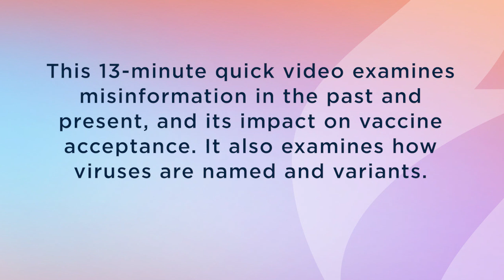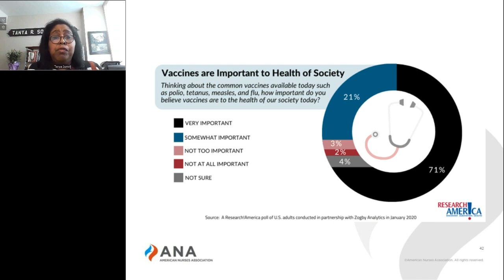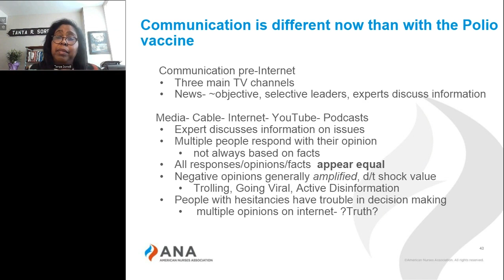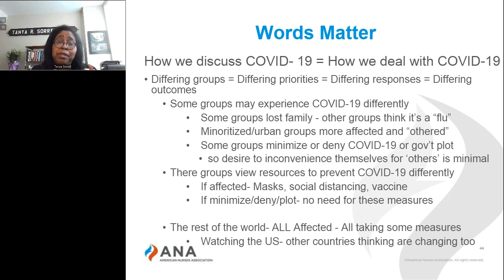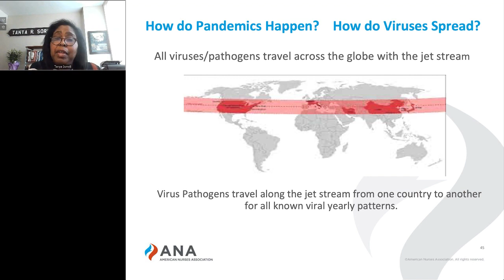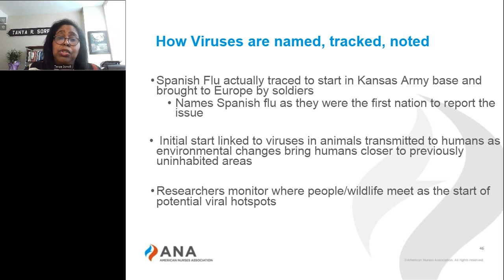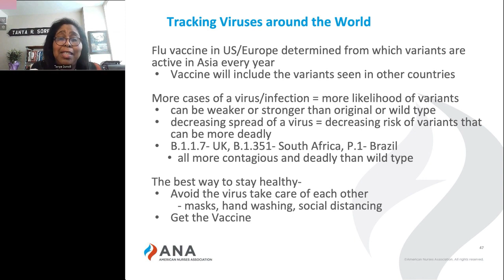Communication and Vaccine Acceptance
This 13-minute quick video examines misinformation in the past and present, and its impact on vaccine acceptance. It also examines how viruses are named and variants.

Written and presented by Tanya R. Sorrell, PhD, PMHNP-BC. Dr. Sorrell is an Associate Professor of Psychiatry and Behavioral Health Sciences at Rush University Medical Center in Chicago. A Program Director of a $5 million state-wide Colorado Legislative funded Medication Assisted Treatment (MAT) Services Program, she is now Assistant Director of both the NIH NIDA Great Lakes Clinical Trials Network, and the Illinois Substance Use Regional Leadership Center, with a combined budget of over $20 million dollars towards Community Engaged Behavioral Health and Substance Use Treatment services for urban underserved groups in the Great Lakes Region. Served on national SAMHSA committees for Cultural Competence in Nursing Care and increasing Minority representation in graduate nursing programs.  Her doctoral training is in rural and urban underserved Mental Health and Substance use services and Complementary medicine research.